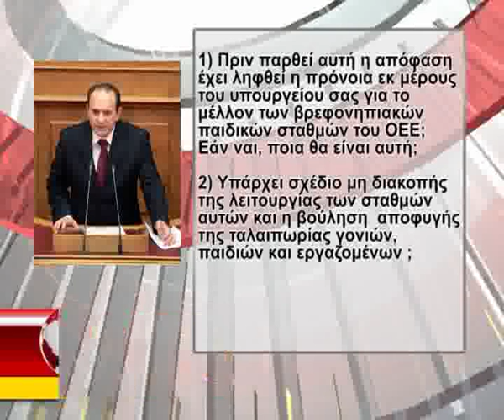08_KOLOKOTRWNHS GIA OEK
08_KOLOKOTRWNHS GIA OEK